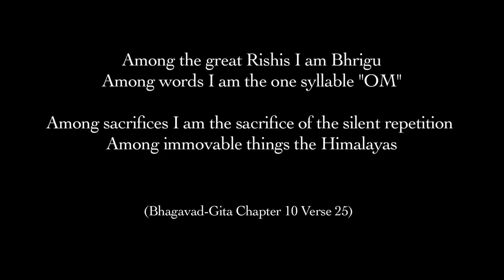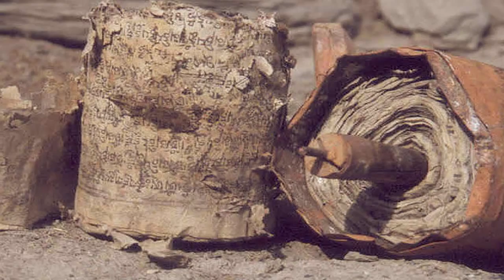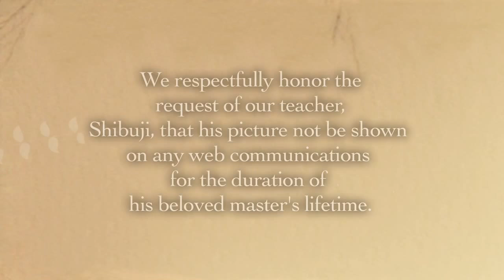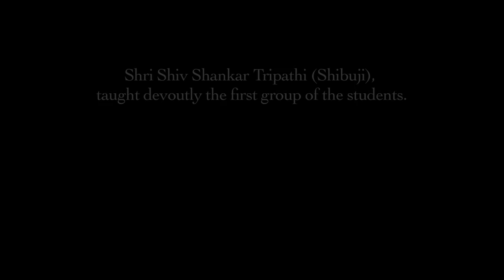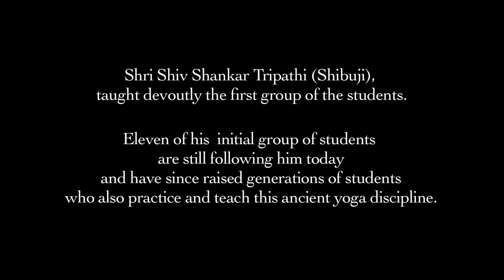אילת מידן- קריינות באנגלית לסרט על שיטת בריגהו יוגה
יזמו את יצירת הסרט- מקדמי שיטת "בריגהו יוגה" בארץ- ד"ר אודי בילו ורונן כץ
בימוי וצילום: יואב קליינמן
קריינות באנגלית: אילת מידן
ליצירת קשר להזמנת קריינות, עם אפשרות הקלטה באולפן הביתי: